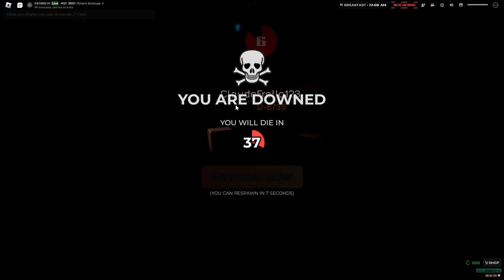Shy guy rampage in CDC! (SCI Pathos III) Roblox Gameplay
"Shy Guy Rampage at the CDC! 🔥 Welcome to an action-packed game of Roblox in SCI Pathos III, where the legendary SCP-096, aka Shy Guy, is released and wreaks havoc at the CDC! 🏃💀
Lots of deaths!